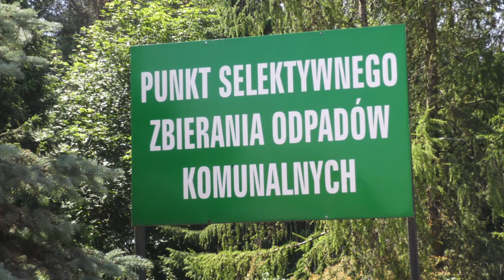Podatki w górę? |TVSUWAŁKI